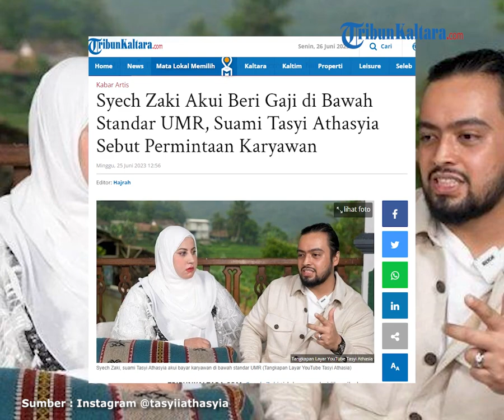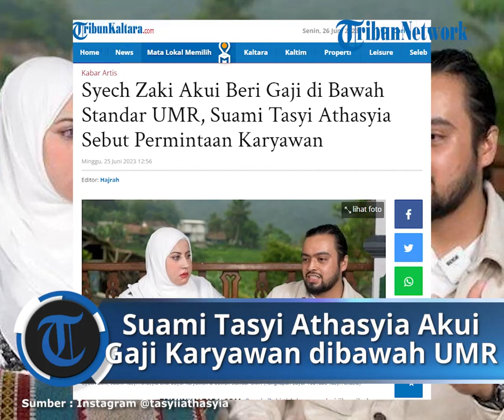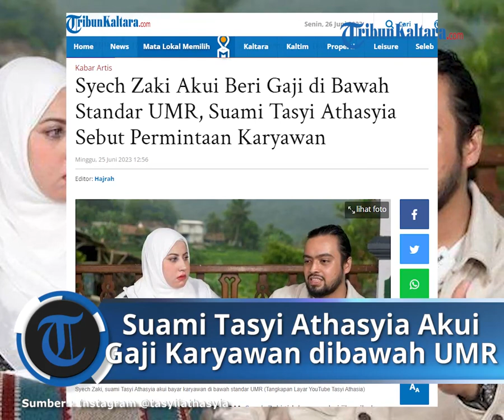Syech Zaki Akui Beri Gaji di Bawah Standar UMR, Suami Tasyi Athasyia Sebut Permintaan Karyawan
TRIBUNKALTARA.COM- Syech Zaki tidak mengakui jika pihaknya menggaji karyawan di bawah standar Upah Minimum Regional atau UMR.

Menurut Syech Zaki, nomonal gaji di bawah UMR merupakan permintaan karyawannya sendiri karena sadar kapasitasnya belum cocok untuk diberi upah yang tinggi.

"Mayoritas cari experience dulu. Kalau sudah punya baru cari duit. Orang yang kami hire juga sudah tahu kapasitasnya," terang Syech Zaki dikutip Tribunnews.

Suami Tasyi Athasyia membeberkan fakta bahwa rata-rata karyawan yang ia rekrut, memang meminta gaji rendah.

"Pernah ada yang bilang, Kak, saya minta diterima. Gaji Rp1 juta juga saya terima," beber Syech Zaki.

Menurut Syech Zaki, para karyawan yang bekerja dengannya punya tingkatan upah yang berbeda sesuai masa percobaan.

Jika karyawan telah melewati masa percobaannya, makan mereka berhak mendapatkan gaji yang tinggi.

Syech Zaki bahkan mengatakan menggaji dua hingga tiga kali lipat di atas UMR apabila masa percobaan karyawan telah habis.

"Ada yang dua kali UMR, ada yang tiga kali UMR," bebernya.

Hal tersebut diungkap Syech Zaki secara terang-terangan usai istrinya terus digunjing karena dinilai tidak memperlakukan karyawannya dengan layak, termasuk soal gaji.

Diberitakan sebelumnya, Tasyi Athasyia dilapor ke polisi oleh mantan karyawannya dengan tuduhan intimidasi.

Pelapor mengaku jika pihak Tasyi Athasyia kerap mengintai rumah eks karyawannya untuk melakukan pengancaman.

Bahkan sempat beredar kabar jika manajemen Tasyi Athasyia bahkan meneror orang tua dari para mantan karyawannya untuk meminta data-data pribadi.

Syech Zaki Sebut Pelapor Istrinya Menolak Bertemu

Tasyi Athasyia dilaporkan oleh mantan karyawan buntut dari menunggak membayar gaji.

Mantan karyawan Tasyi Athasyia pun mengaku merasa terintimidasi saat rumahnya didatangi orang yang diduga orang suruhan sang selebgram.

Mengetahui hal tersebut suami Tasyi Athasyia, Syech Zaki pun memberikan komentarnya.

Menurut Syech Zaki sikap diam Tasyi Athasyia itu bukan bermaksud jahat.

"Kita diem bukan karena kita jahat," ucap Syech Zaki dalam live streaming akun Instagram @overheardkeuangan Jumat (23/6/2023).

Syech Zaki mengaku sudah beritikad baik untuk mendatangi mantan karyawan istrinya tersebut.

Namun, niat baik tersebut justru tak diindahkan oleh sang mantan karyawan.

"Disamperin malah mau dianiaya katanya," sambungnya.

Bahkan setelah niat baiknya mendatangi mantan karyawan Tasyi Athasyia, sang istri justru dilaporkan ke polisi.

"Terus ada laporan kepolisian," imbuhnya.

Syech Zaki menyebut, sosok mantan karyawan yang melaporkan istrinya ke polisi sebelumnya tidak mau menemui dirinya.

"Yang melaporkan itu ceritanya dia itu tidak mau ketemu," bebernya.

Dalam kesempatan itu, suami Tasyi Athasyia juga mengungkap sebuah fakta mencengangkan.

Ia menyebut, beberapa mantan karyawannya memiliki grup untuk saling berkomunikasi.

"Dia memperoleh informasi dari grup, berarti mantan karyawan itu punya grup dan mereka mengakui," ungkapnya.

Artikel ini telah tayang di TribunKaltara.com dengan judul Syech Zaki Akui Beri Gaji di Bawah Standar UMR, Suami Tasyi Athasyia Sebut Permintaan Karyawan,